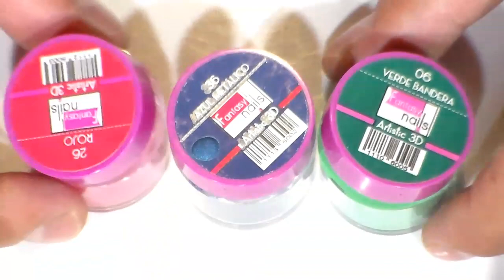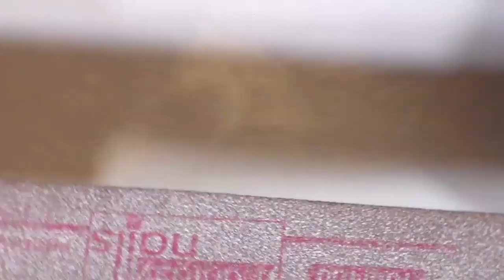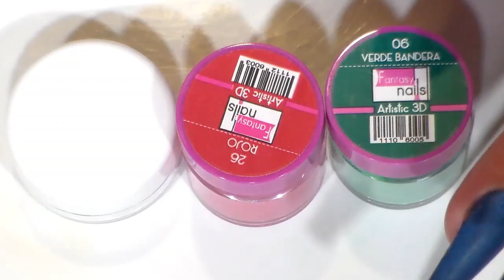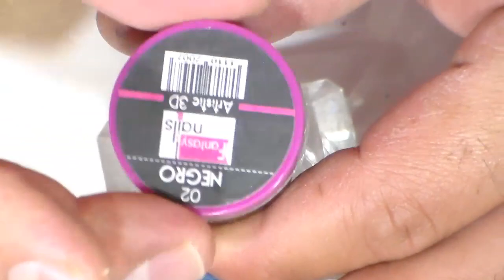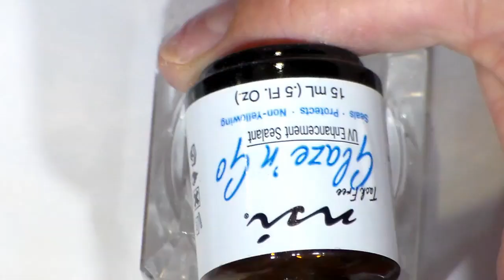VIVA MEXICO / DISEÑO PATRIO